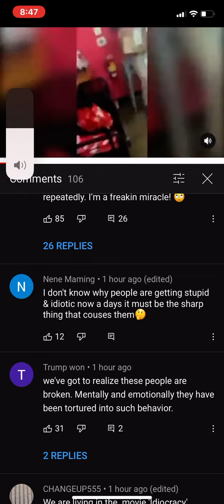I just can’t wait till Jesus comes..this is crazy🤦🏾😞